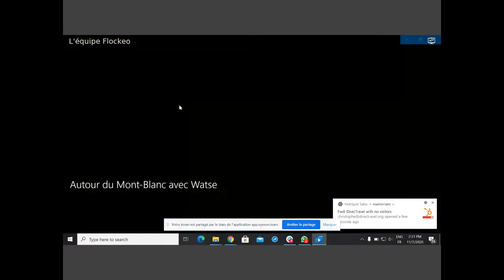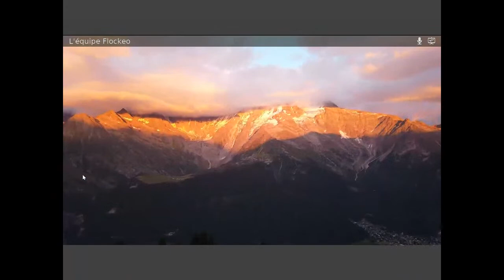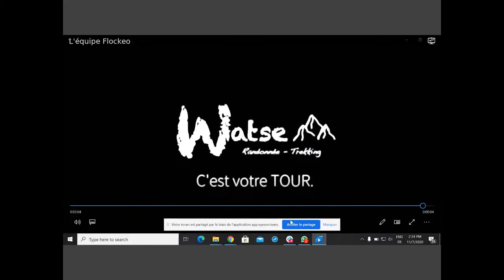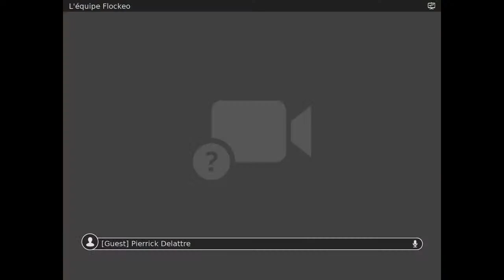Le Tour du Mont-Blanc - Présentation du trek mythique des Alpes - Watse Trekking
Redécouvrez ce live réalisé par Watse Trekking pendant le salon digital DirecTravel.